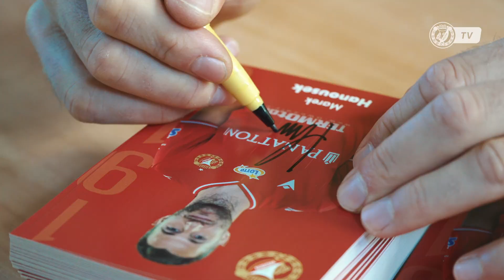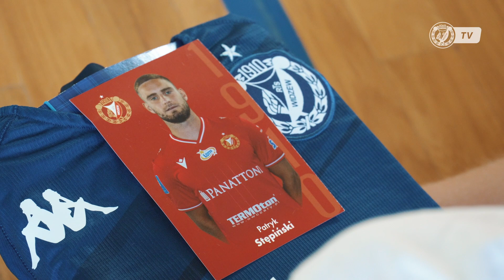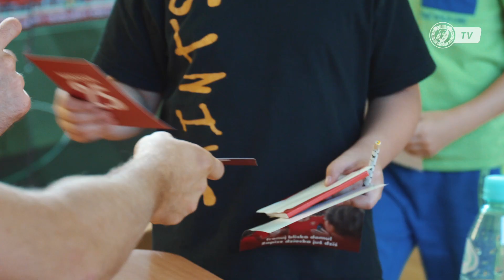Widzewiacy znowu On Tour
Wizytą w Szkole Podstawowej nr 199 w Łodzi piłkarze Widzewa zainaugurowali kolejną edycję projektu "Widzew On Tour".

Hasło "Widzew On Tour" towarzyszy kibicom Widzewa podróżującym od lat za swoim Klubem i dopingującym piłkarzy w najdalszych regionach kraju i Europy. Teraz, po wakacyjnej przerwie, w wyprawę po regionie i całej Polsce ponownie wyruszyli zawodnicy pierwszej drużyny. Cykl wizyt w tym sezonie rozpoczął się od bliskiej Sercu Łodzi szkoły przy ulicy Elsnera.